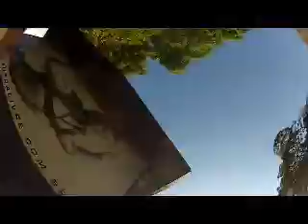Salto de Paraquedas do Aleandro na Queda Livre Paraquedismo 15 12 2013